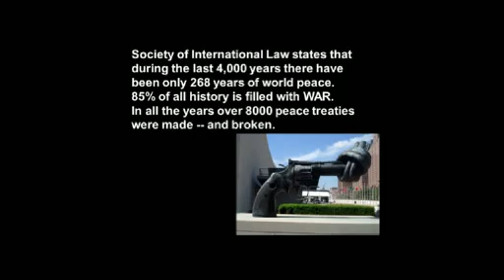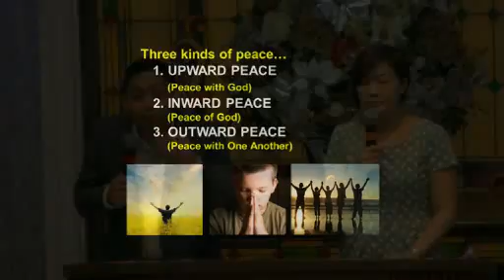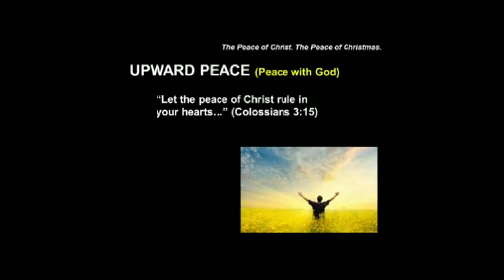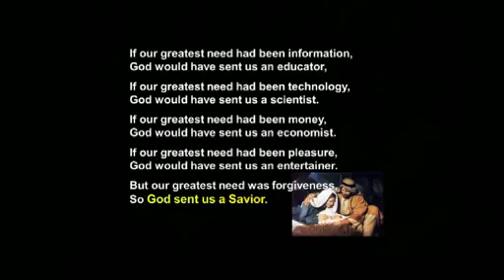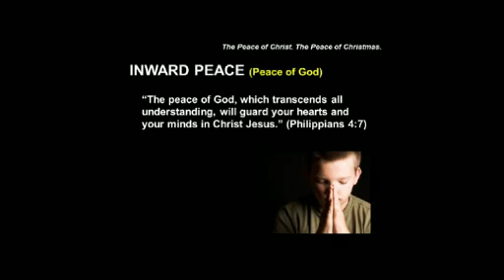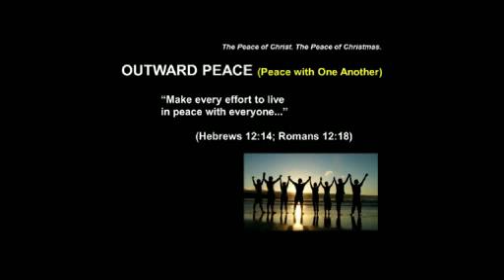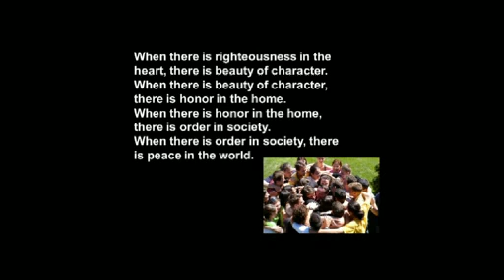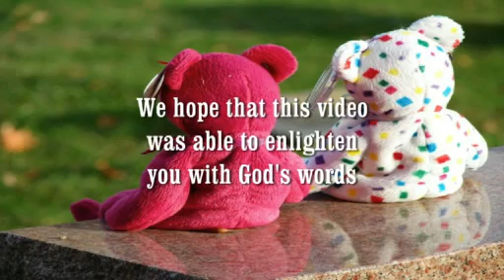The Peace of Christ. The Peace of Christmas